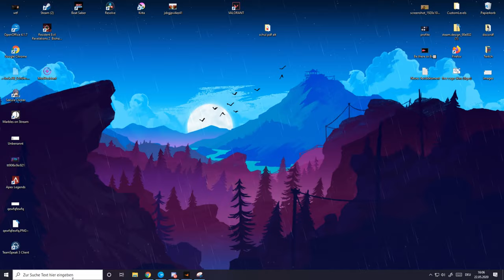Omen.exe is OP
This took me to long to make xD